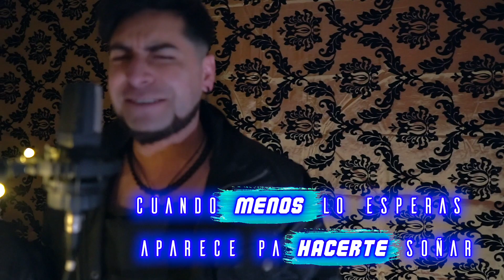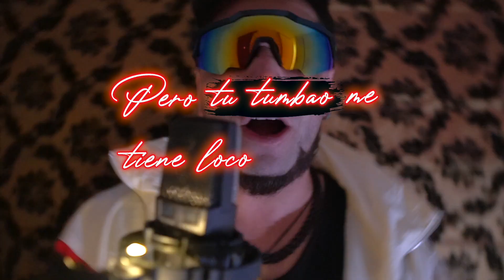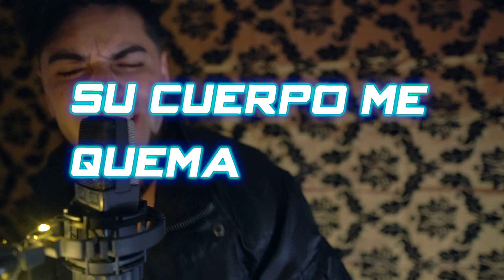ACken - Ella es Fuego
Sebastian Rojas: Congas
Ariel Rojas: Guitarra
Axel Guerrero: Trompetas
Jorge Neira: Bajo
Sebastian Delgado: Timbal y Producción AudioVisual